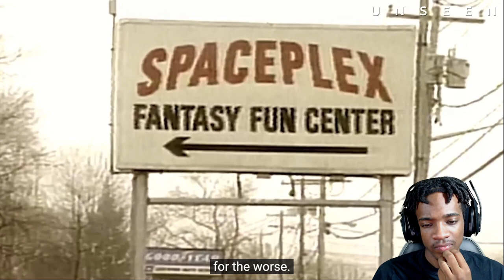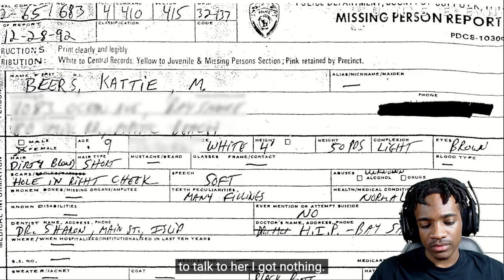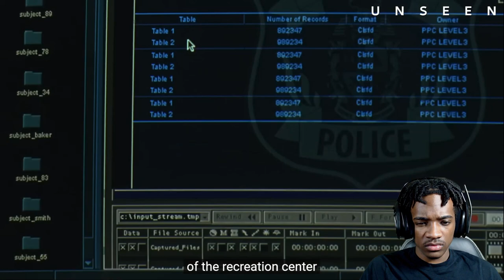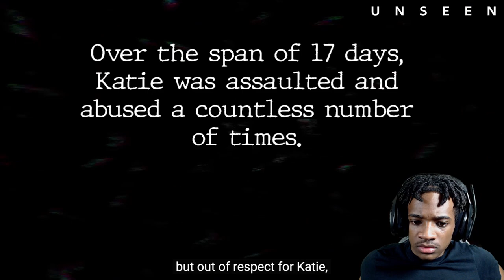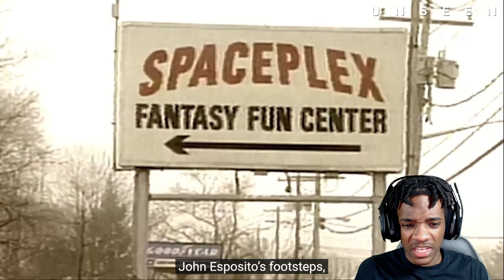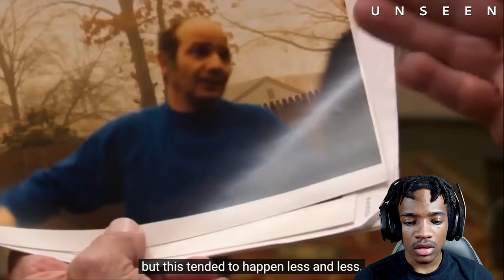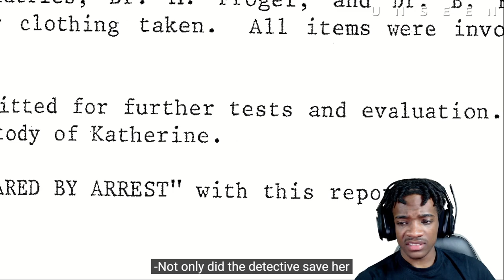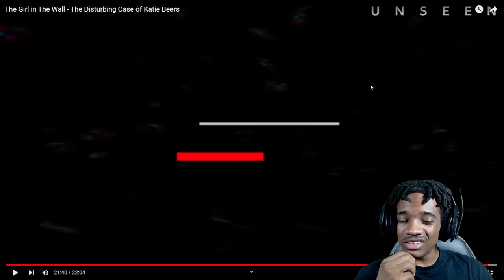The Girl in The Wall - The Disturbing Case of Katie Beers | Vince Reacts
| The Case of Shasta Groene |